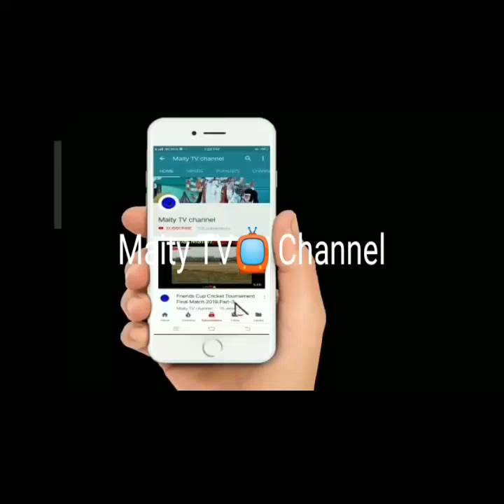Amazing Dance_of_Peacock Blue__Red And_Different_Types_of_Peacock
Subject

Description: Most beautiful and amazing dance of Peacock with nature scene.